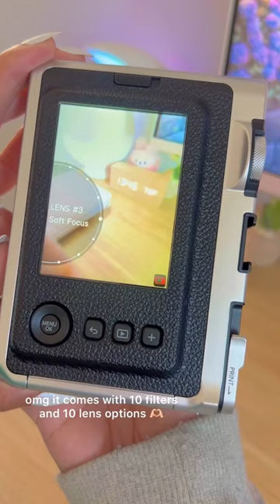Fujifilm Instax Mini Evo ASMR unboxing